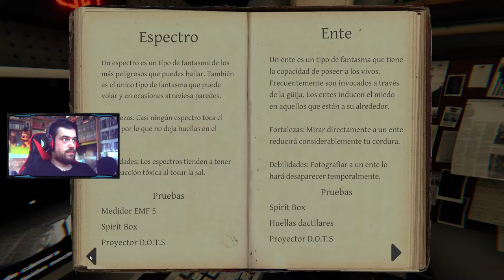UNA PRUEBA DIFICIL, UNA CASA EASY Y UN COLE IMPOSIBLE | Phasmophobia #44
Nuevo episodio de Phasmophobia gente, en el que os traigo 3 partiditas junto a kasmah236, cada una con una movida bastante diferente